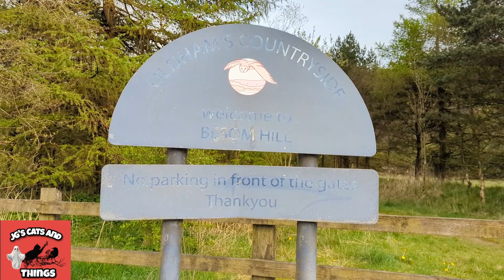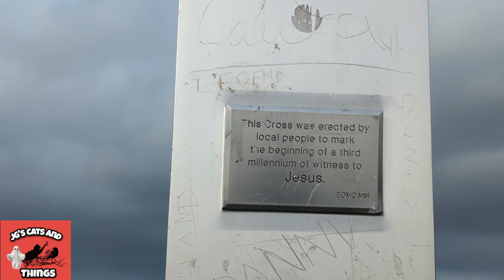What's Up Here?